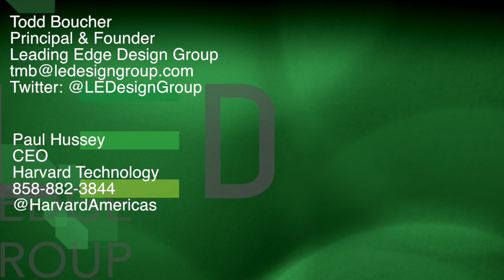Security is the #1 Question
In this LEDG video podcast, Todd Boucher speaks with Paul Hussey, CEO of Harvard Technology.